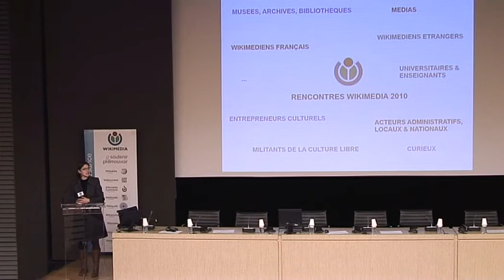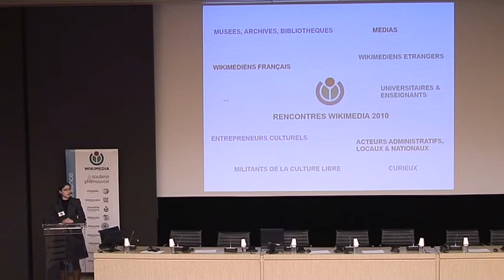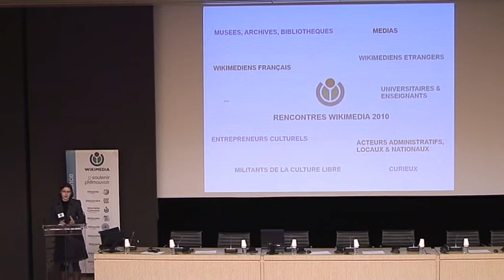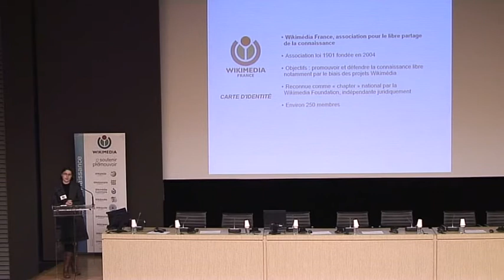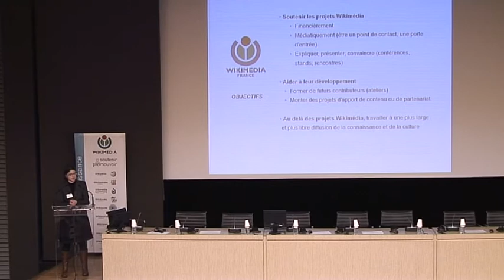GlamWiki 2010 - Introduction - Adrienne Alix (Wikimédia France)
Introduction des Rencontres Wikimédia 2010 par Adrienne Alix, présidente de Wikimédia France : un mot d'accueil, présentant rapidement l'association Wikimédia France et la raison de ces rencontres.